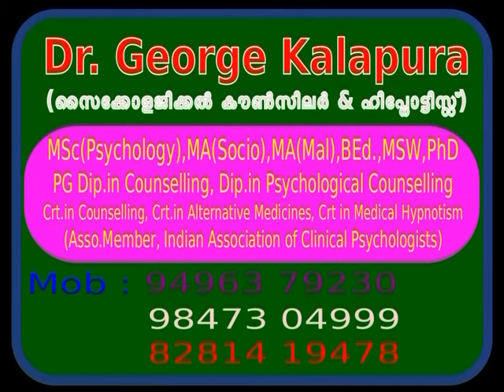Mind Master 5200, രാത്രികളില്‍ ഉറക്കം ഇല്ലാത്തവര്‍ക്ക്